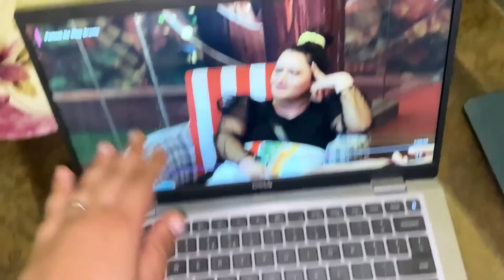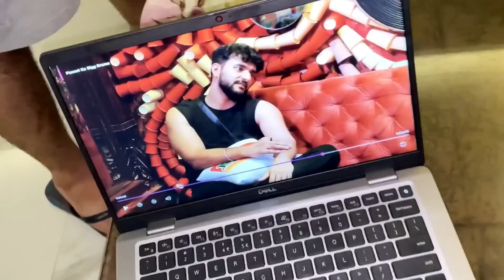Punnet SuperStar Ka Sabse Bada Fan😍Supporting Fukra Insaan & Puneet🔥 - Kirti Mehra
Biggest Fan of Puneet SuperStar😍

Edited by - Sudhanshu Yadav